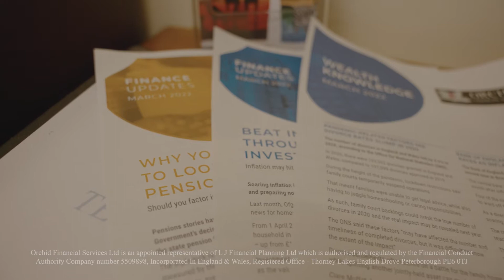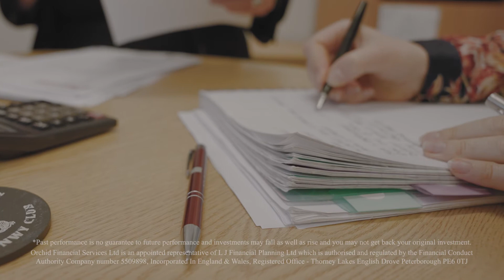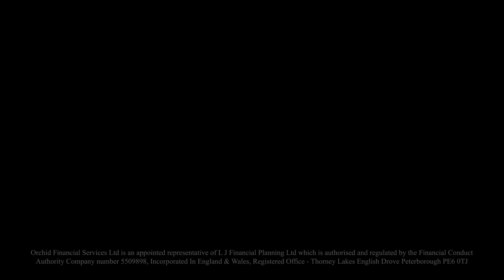Orchid Financial Services | Promotional Video 2022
Mixed Vision Media was commissioned by Orchid Financial Services LTD to create an updated promotional video for their business to be used across their website and social media platforms.

Working alongside Thornton and Rachel, Mixed Vision Media took on the brief laid out – detailing the requirements of the video which included conducting an interview with Thornton as well as 2 clients of the company who were delivering testimonials.

During the filming session, the above interviews were conducted and filmed, then throughout the day, we collected a wide range of B-roll of the office, team and necessary shots we felt would add to the video.

Mixed Vision Media also collaborated with Nicky Griffiths Voice Over Services to produce the voice over you hear at the beginning and end of the video.

Thornton requested that the video reflect their professional yet friendly approach to financial advice, highlighting key aspects such as the fact that, unlike most financial advisors in the industry, they don’t use complicated jargon and that the edit was tied together with some emotional music.

During the edit, we worked through the interviews, using the best sound bytes for the video, cutting down roughly 1 hour and a half of footage to 3 minutes. We then added the b-roll in, as well as the voice over and graphics. We finished by adding the music which we found on our favourite royalty free music site, Epidemic Sound and colour correcting and grading the footage to make sure everyone and everything looked their best on camera.

We are delighted to say that Thornton, Rachel and the team were elated with the final video and have shared it on their website and social media pages.